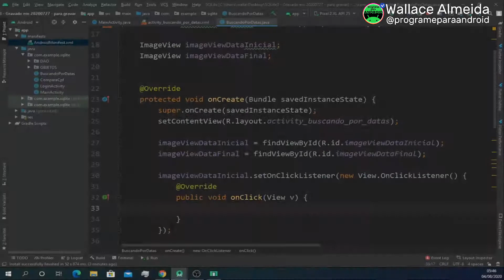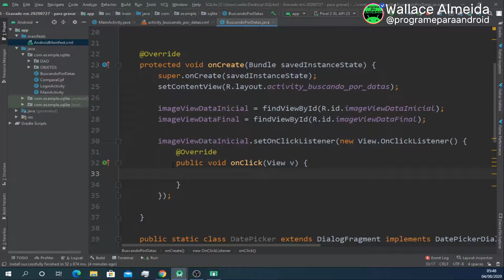Android Studio | Colocar evento de clique em Imagem ou ImageButton ???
Quase todos os widgets do Android possuem o atributo de clique.
Mas no caso de uma imagem por exemplo, qual a diferença entre ela e um ImageButtom ?
Ambas terão aparências semelhantes. Então porquê usar uma ou outra ?